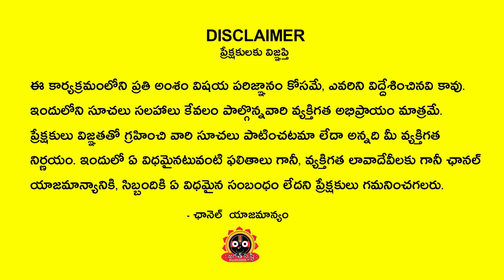Shani Effect On Makara Rashi 2023 | Telugu Saturn Transit Effect On Makara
Note: Videos/content in this channel are copyrighted and can be reused only after obtaining the permission from channel admin Here is Mail id of admin (Please dont write your personal problems to this ID)